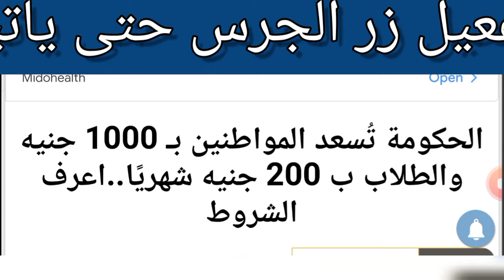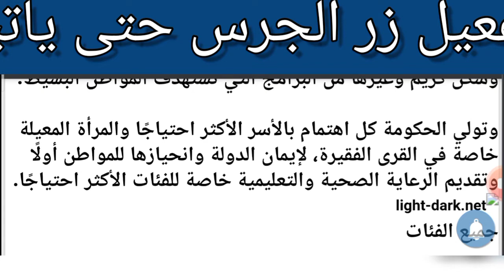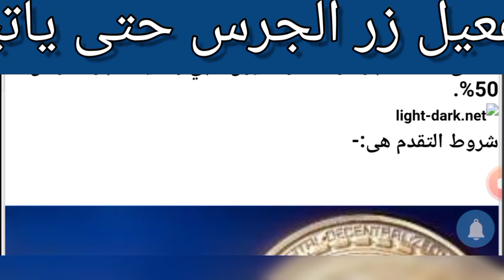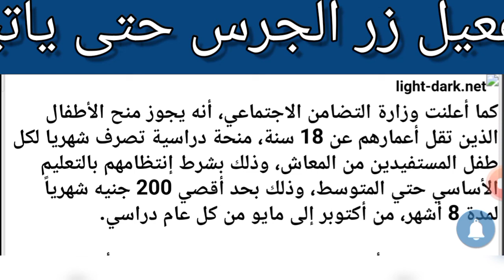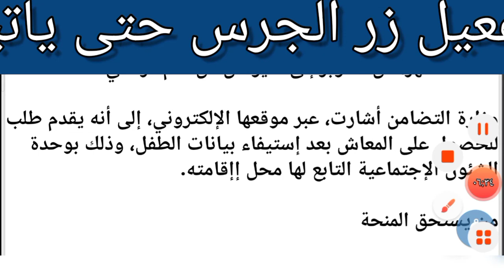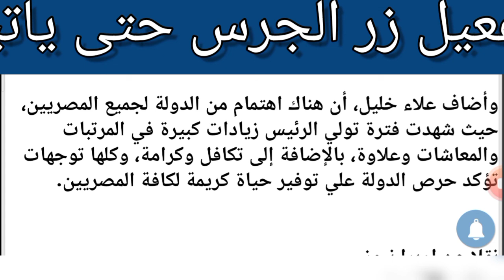الحكومة تُسعد المواطنين بـ 1000 جنيه والطلاب ب 200 جنيه شهريًا..اعرف الشروط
ماتنسوش الليك وتفعيل زر الجرس  والاشتراك فى قناة ترند حتى ياتيكم منى كل جديد